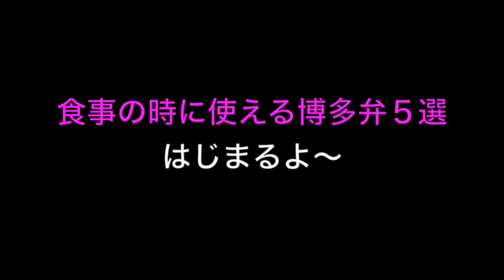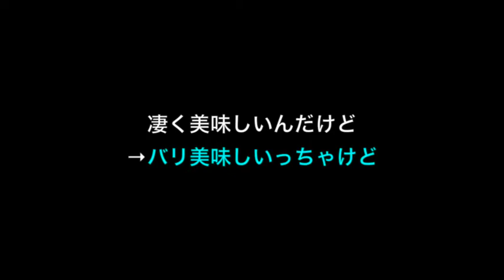【博多弁/福岡弁/食事ご飯中に今すぐ使える】【方言/方言女子】福岡/博多/女子/博多弁講座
RINAJYOが福岡案内【一緒にぶらり旅/博多駅】

（撮影垢）   RINAJYO17
（YouTube垢）　rinajyostyle